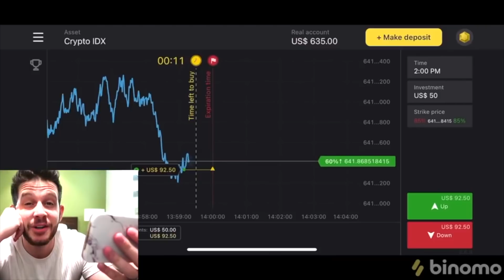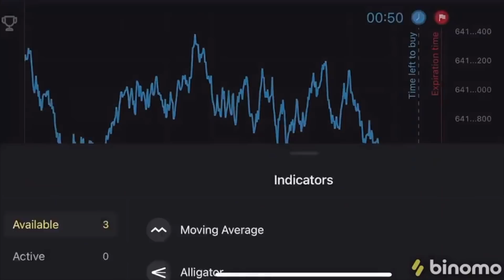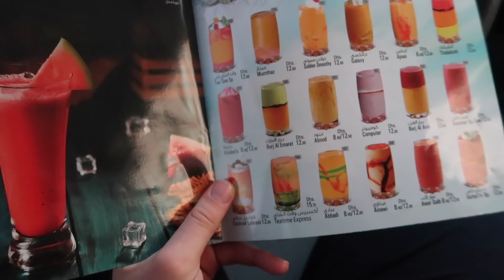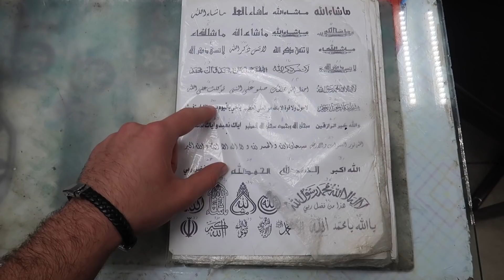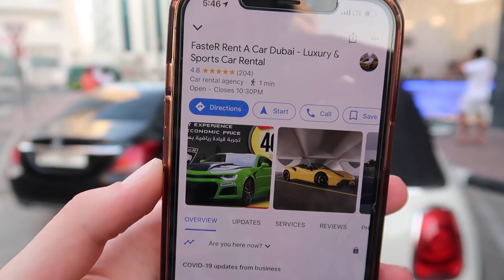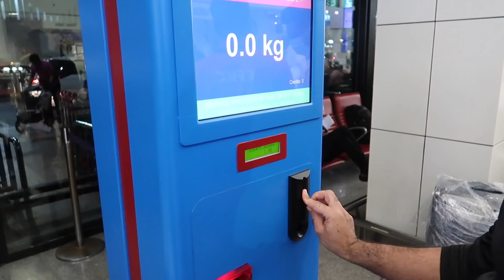سوق الغزل للحيوانات الجمعة بس بالامارات الشارقة شوفوا الطيور الكناريات والببغاوات سوق عملاق سمك زينة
في كثير من الأحيان يُبتلى العبد لعله من الغفلة والذنوب يفيق

انقر فوق هذا الرابط واحصل على 1000 دوالر على حسابك التجريبي في Binomo مجانًا
 استخدم كود LENOV2 لمضاعفة اإليداع األول. ضع 10 دوالرات ، واحصل على 20 ً دوالرا ، وضع 20، واحصل على 40 ، إلخ